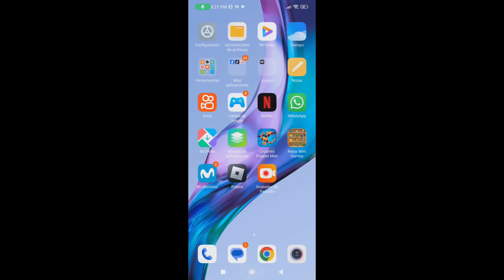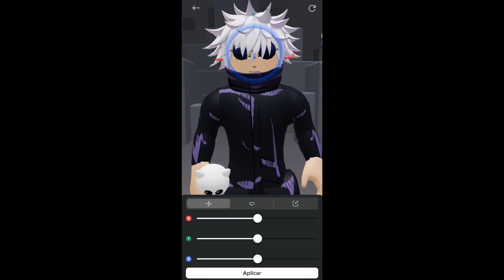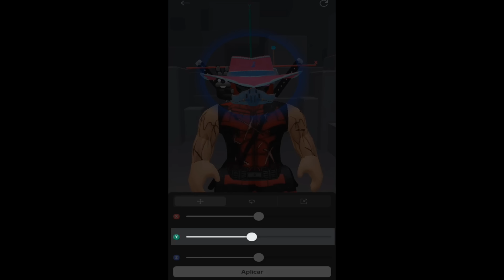COMO CAMBIAR EL TAMAÑO DE TUS ITEMS DE ROBLOX EN TELEFÓNO